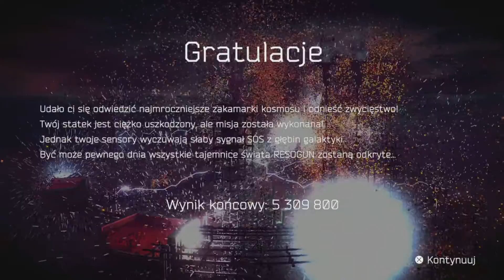RESOGUN MEFITIS Master difficult